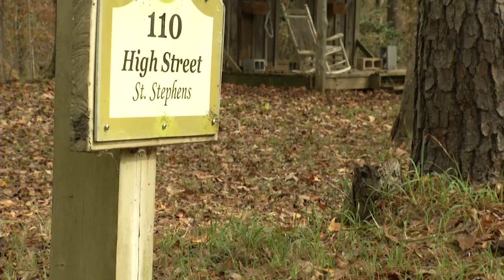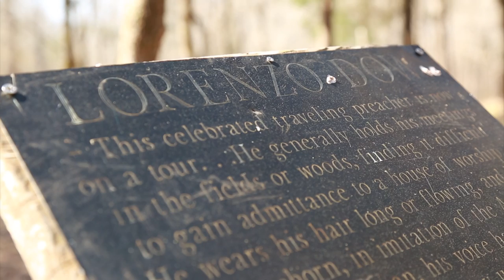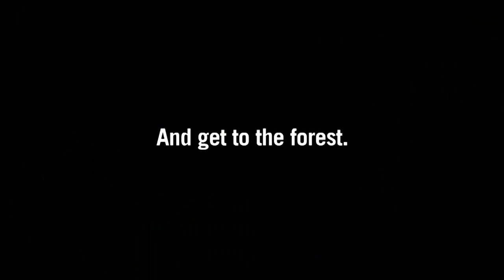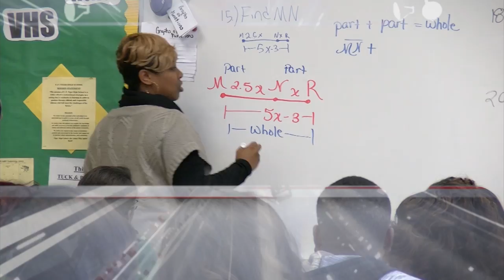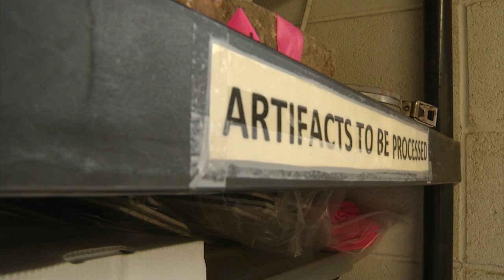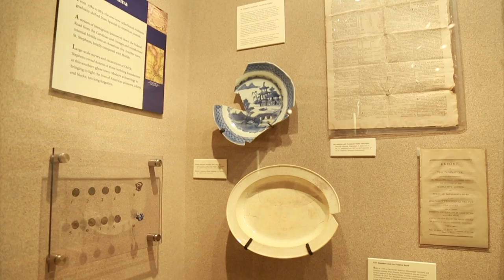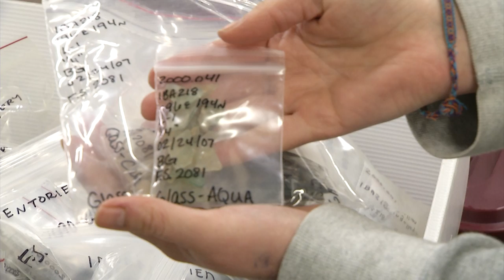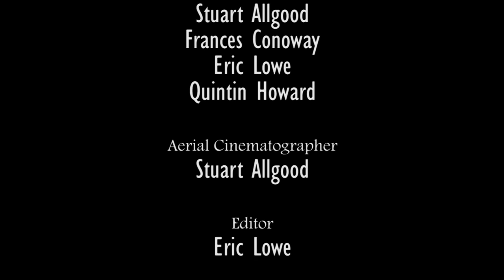Uncovering St Stephens Documentary